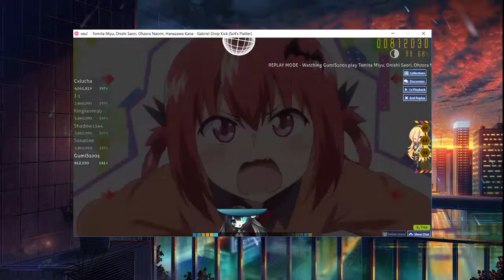Osu! - Gabriel Drop kick (CTB Platter)